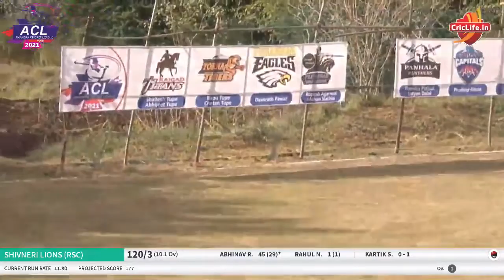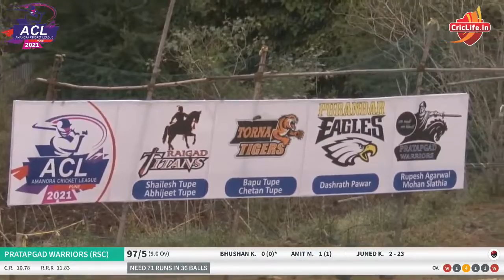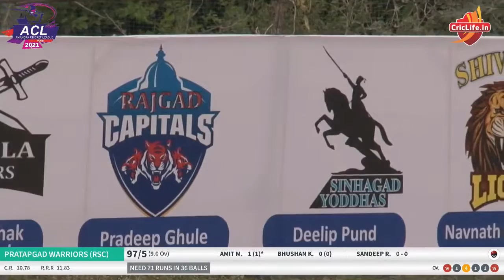Day 1 Amanora Cricket League ACL 2021 Pune